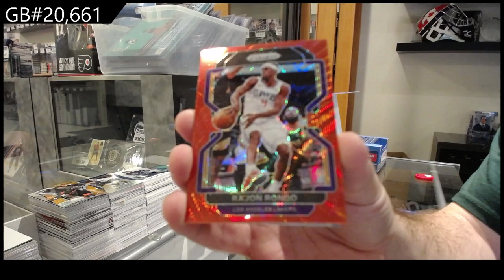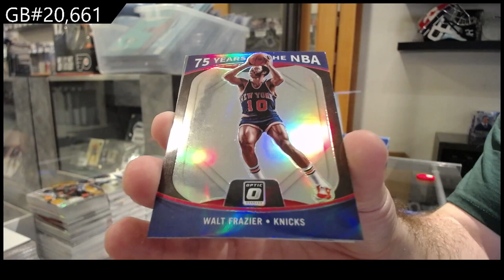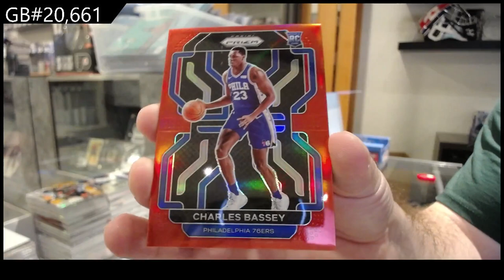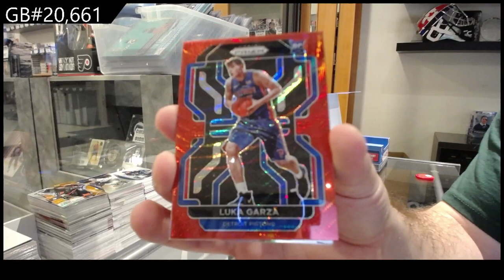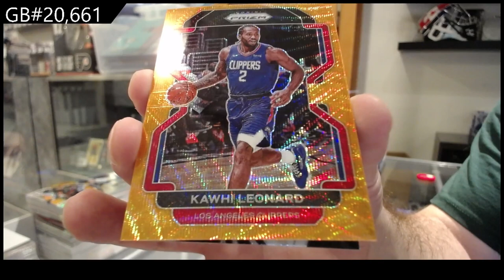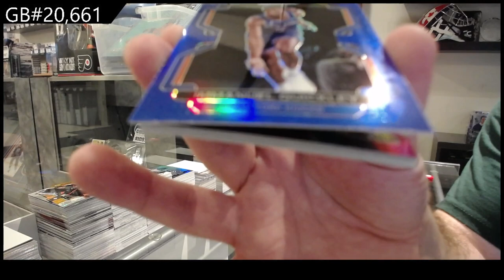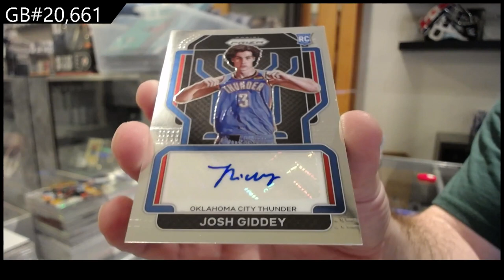2021-22 Panini Prizm Basketball Box Break - CNC #20,661